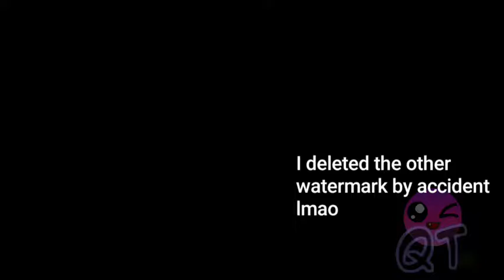PvZ GW2 | Nut hills + bs lag and camping peas THE MOVIE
Now on theaters
Also GW2 is on games with gold (xbox) right now, go get it before your time runs out (and maybe I'll get people to play with and not be lonely)
Get PvZ GW2 on xbox one (I am not gonna change the link despite it being free on games with gold because lazy)